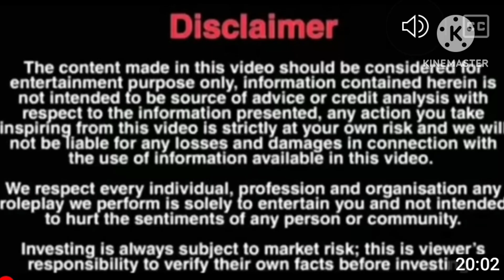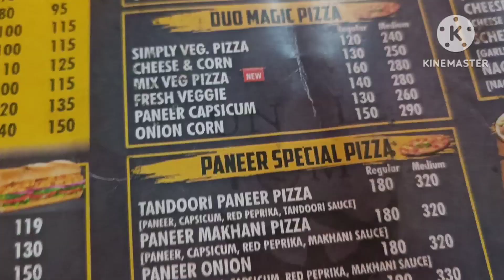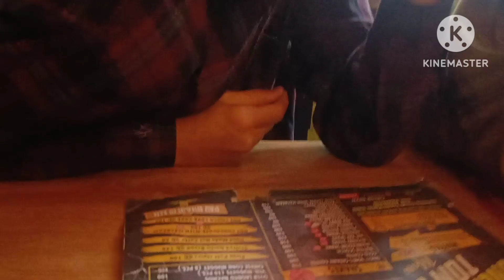Full enjoy with sister in law!!ghume ghume??